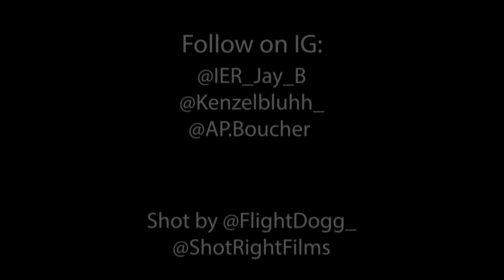Lil Tune Big Mf Goon x IER Ap x IER JayB "Trap" (Shot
Artists: @ierluhtune_ @ap.boucher @ier_jay_b